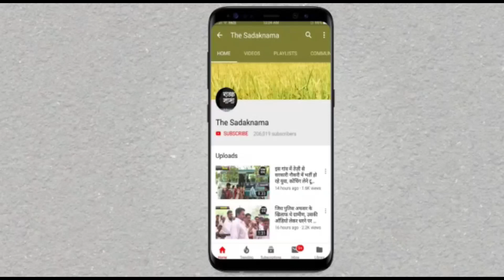बाजारों में निकला प्रशासनिक अमला, दुकानों के भीतर रखवाया समान, काटे चालान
हरियाणा के सिरसा में आज दूसरे दिन बाजारों के भीतर प्रशासनिक अधिकारियों ने दौरा किया, इस दौरान दुकानदारों को विशेष हिदायत दी गई, इसके साथ समान भी भीतर रखवाया गया, कुछ चालान भी काटे गए, देखिए दूसरे दिन कुछ ऐसा रहा सिरसा के बाजारों का नजारा, देखिए रिपोर्ट प्रमोद कुमार के साथ वीडियो जर्नलिस्ट चरण सिंह